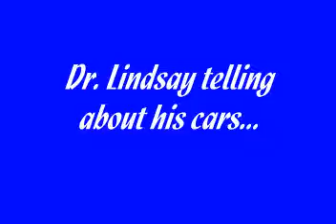13 Dr Lindsay's Cars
Dr. Homer Lindsay, the late pastor of FBC  tells some stories about his cars.